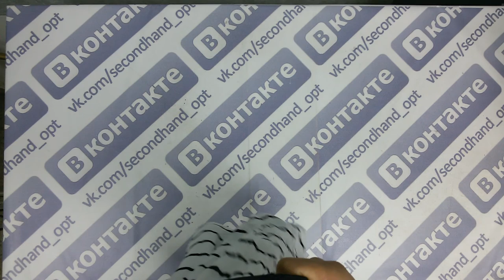Mix premium summer scotland- микс крем лето м/ж шотландия 2пак 17.5кг 12.80€/кг 90шт